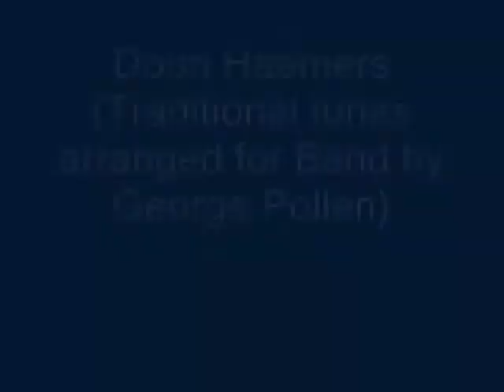Doon Haemers (George Pollen)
Doon Haemers (George Pollen). Played by The Band of Corps of Royal Engineers (Aldershot) conducted by Captain Stanley Patch.